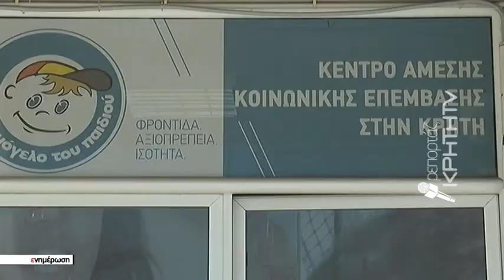Κινδυνεύει να «σβήσει» το... Χαμόγελο του παιδιού - Σάλος και κατακραυγή